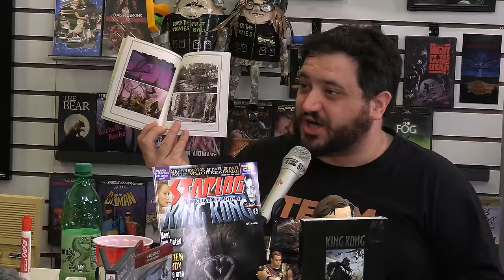Did Peter Jackson's King Kong Try Too Hard? - Hack The Movies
Did Peter Jackson try too hard with his King Kong movie? Is his Director's cut worse than the theatrical cut? @KlaytonFioriti (also host of @Dragoncurve ) Joins me to answer this question about a movie we love.

Peter Jackson's expansive remake of the 1933 classic follows director Carl Denham (Jack Black) and his crew on a journey from New York City to the ominous Skull Island to film a new movie. Accompanying him are playwright Jack Driscoll (Adrien Brody) and actress Ann Darrow (Naomi Watts), who is whisked away by the monstrous ape, Kong, after they reach the island. The crew encounters dinosaurs and other creatures as they race to rescue Ann, while the actress forms a bond with her simian captor.

Send us your tapes (or other junk):
    300 N Main Street # 159
    Chalfont, PA 18914
    United States